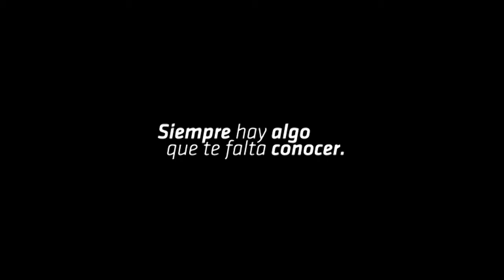Expo Invierno 2015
Siempre hay algo que te falta conocer

29 y 30 de Mayo de 2015
Centro Cultural Yaganes, Río Grande